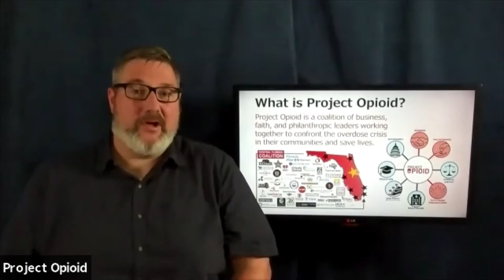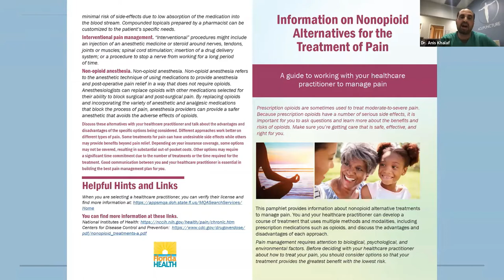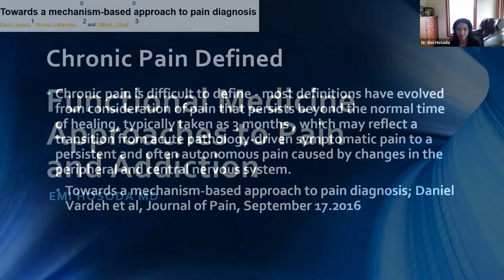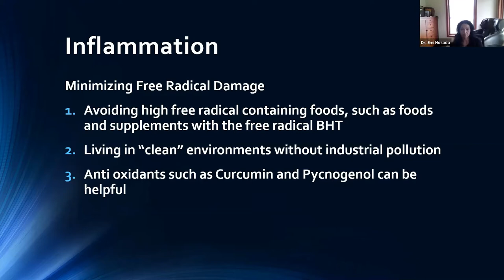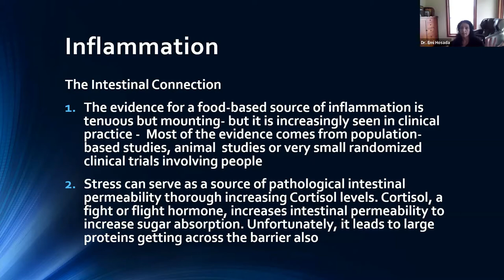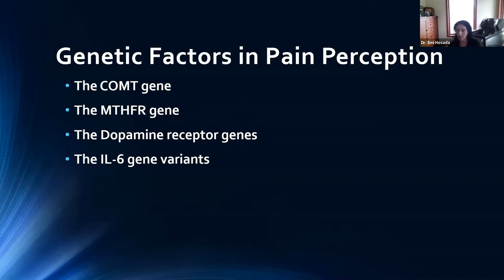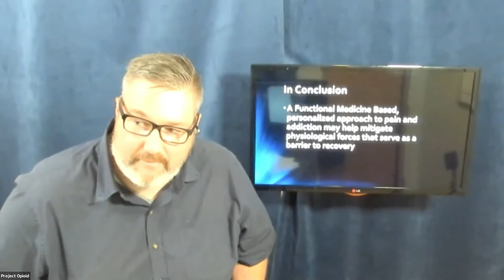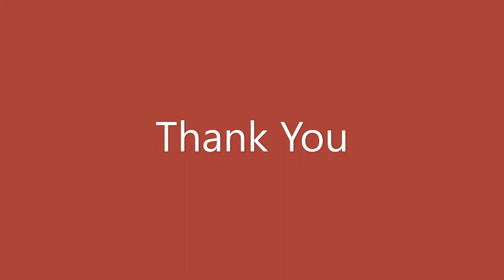Healing Minds and Bodies: Alternatives to Using Opioids at Your Practice